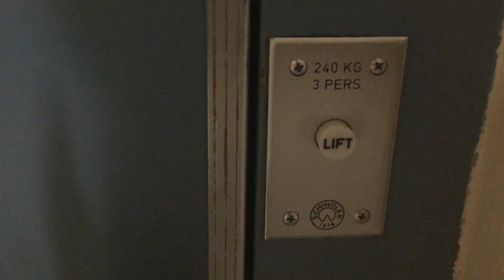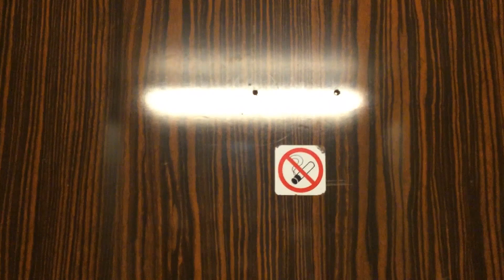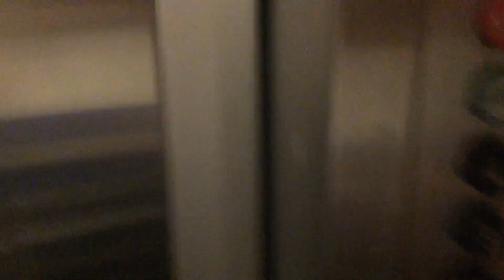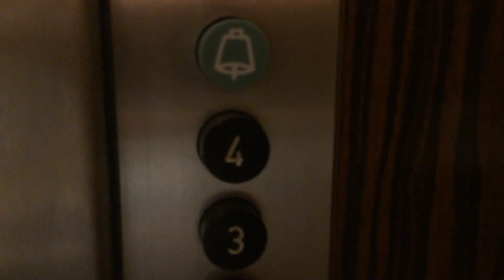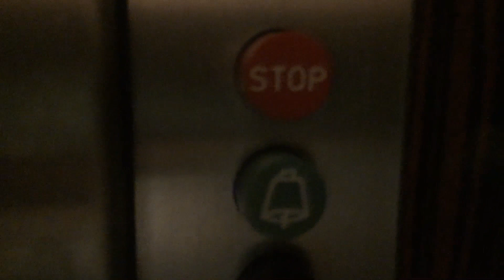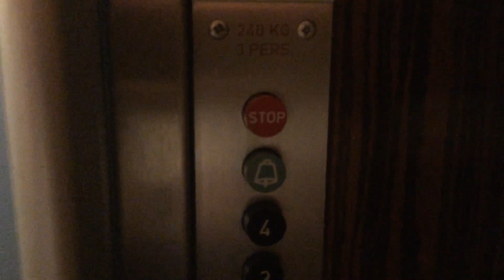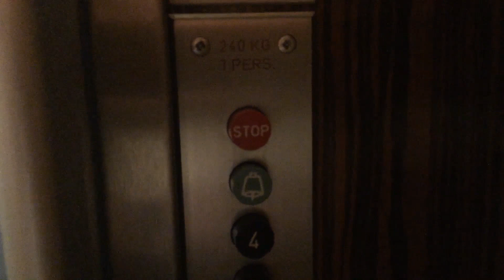Wow ! Magnifique ascenseur Schindler des années 1960 situé à Thônex (Genève)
Constructeur : Schindler

Année de construction : fin des années 1960

Situé dans un bloc résidentiel à la sortie de Thônex (Genève) en direction de la frontière française, cet ascenseur Schindler de la fin des années 1960 entièrement d'origine, sans aucune modernisation, est vraiment magnifique, c'est une merveille technologique absolue. Cet ascenseur possède la fameuse porte rare de la fin des années 1960 avec la poignée hexagonale en plastique noir rugueux et une fine bordure de métal tout au bord de la porte du côté de l'ouverture. Ces portes sont magnifiques avec en plus cette couleur bleu pastel peu courante qui met en valeur la poignée noire atypique. La cabine est entièrement en bois vernis foncé brillant, ce qui est plutôt rare pour ce type d'ascenseurs Schindler qui ont souvent une cabine en bois peint en rouge ou en plastique blanc. De plus, je n'ai jamais vu de Schindler des années 1960 avec une cabine en un bois aussi foncé qui ici est très proche du motif de certaines cabines Menétrey comme celui que j'ai filmé à Vevey. Cette cabine est vraiment magnifique et particulièrement bien conservée.  Les boutons sont des modèles Drulux noirs de grand diamètre propre à tous les ascenseurs Schindler de l'époque, j'aime beaucoup ce type de boutons Schindler des années 1960, cela me rappelle plein d'anciens ascenseurs que je voyais à Lausanne quand j'étais plus jeune dont celui de la Rue Haldimand 18 (toujours en service actuellement, vidéo et celui de la Rue Pichard 9 (vidéo avant modernisation Eurolift. Cet ascenseur à Thônex a la particularité de posséder le jeu de boutons derrière la porte et pas sur le mur latéral droite, ce qui est rarissime pour un Schindler avec une cabine en bois. De plus, cet ascenseur possède des portes de cabine automatiques de type D-series ajoutées au début des années 2000 sans apporter d'autres modifications à l'ascenseur. Sur le plan mécanique, cet ascenseur circule à vitesse moyenne, vibre très peu lors de la marche surtout compte tenu de son ancienneté et freine progressivement en demi-vitesse avant de s'arrêter à un étage. Cet ascenseur est en excellent état sur tous les plans (cabine, portes, boutons, mécanique), c'est vraiment génial de voir un ascenseur qui a 50 ans dans d'aussi bonnes conditions. Je trouve que cet ascenseur est très original en plus d'être magnifique puisqu'il possède cette porte atypique à poignées hexagonale et une cabine boisée brillante haut-de-gamme. Un magnifique ascenseur Schindler d'origine en banlieue genevoise près de la frontière française.

Vidéo filmée le 5 juin 2021 accompagné de Swiss Elevators by Adr_Adr05.

Vidéo d'un autre ascenseur du même modèle que j'ai filmé dans un autre immeuble à Genève